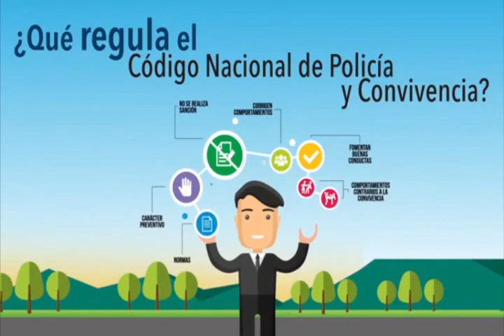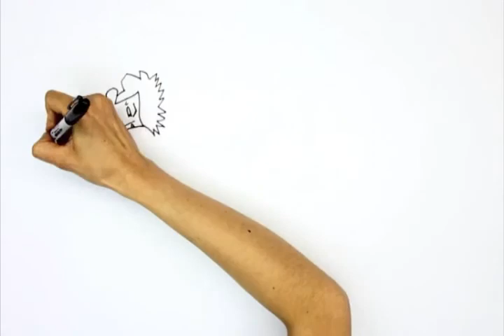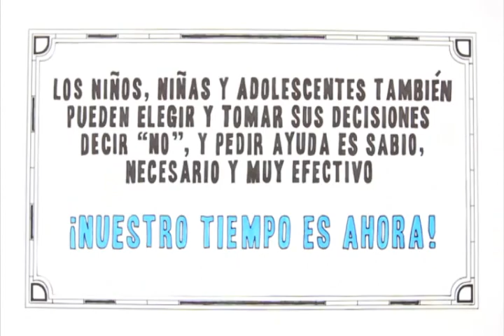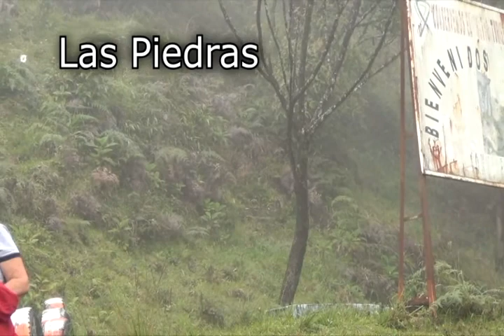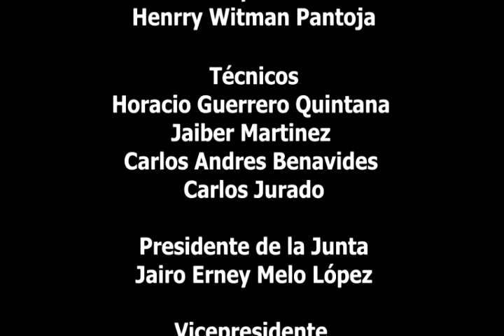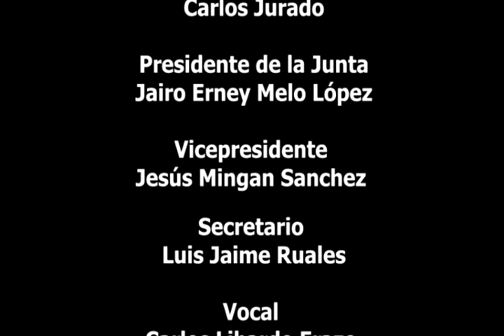TU PARCHE 16 de Febrero 2017